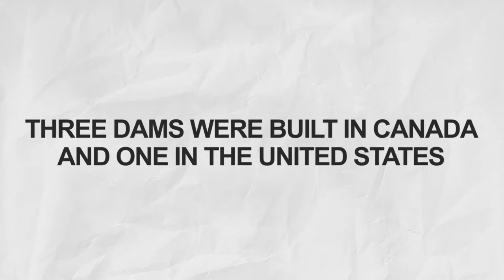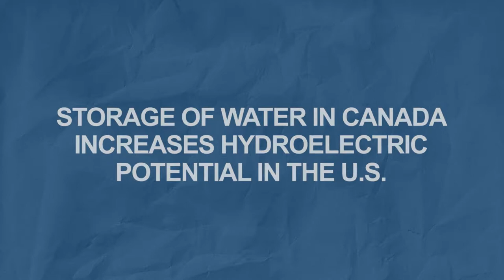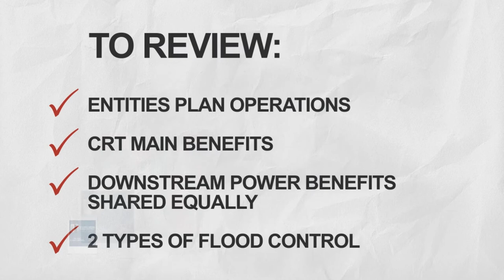Columbia River Treaty (CRT) Basics